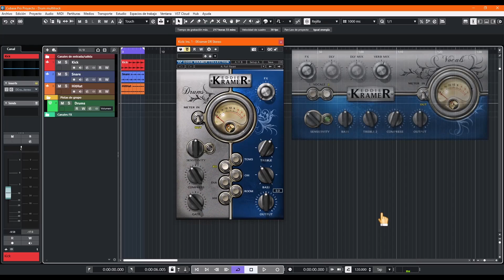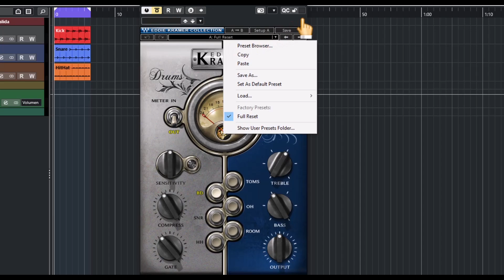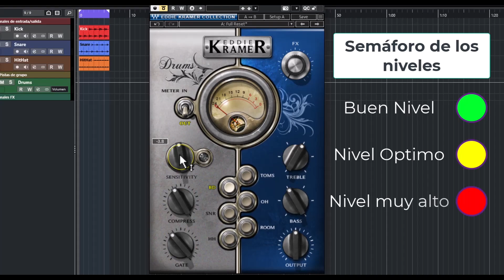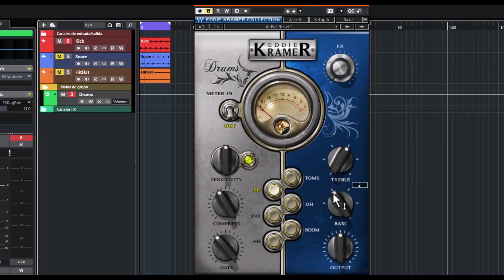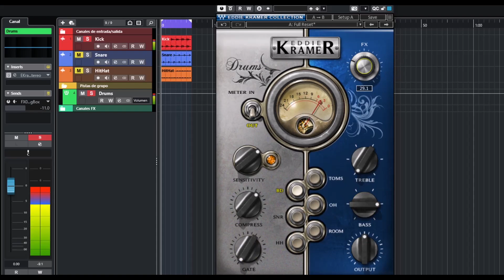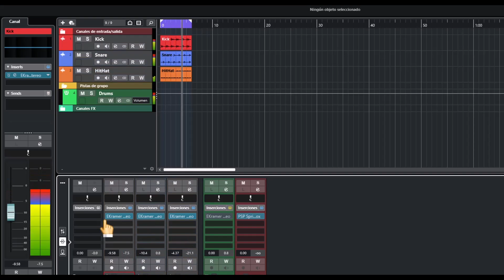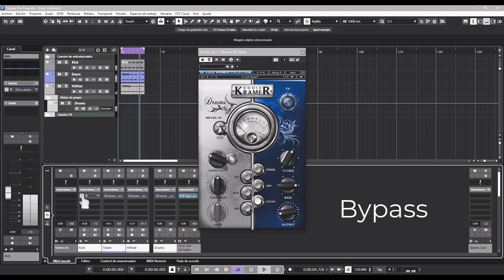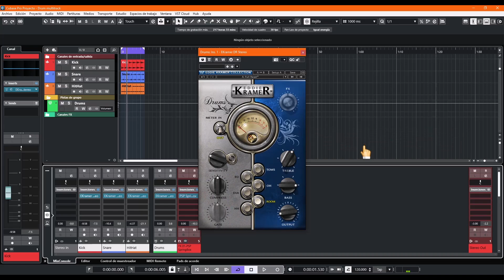🎧Waves Eddie Kramer Drum Channel🎧-Revisión en Español-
Un channelstrip enfocado al procesado de las baterías y percusiones.